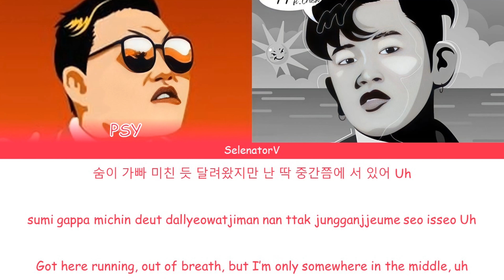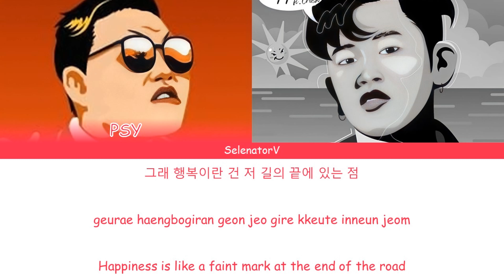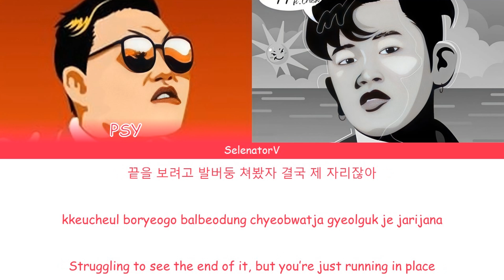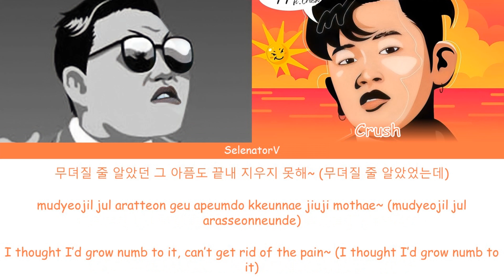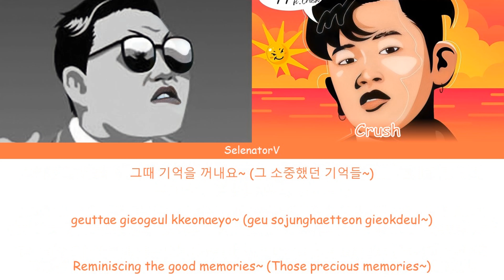PSY ft. Crush (싸이 ft. 크러쉬) - Happier [Color Coded Han_Rom_Eng]